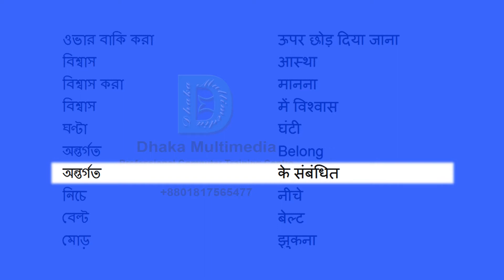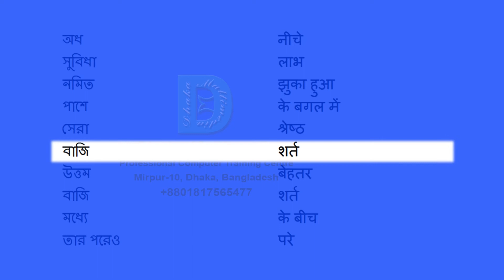Bengali to Hindi | 301-350 Most Common Words in English | Words Starting With B